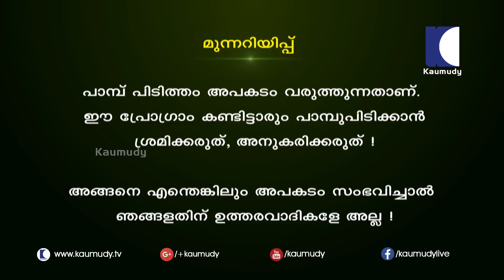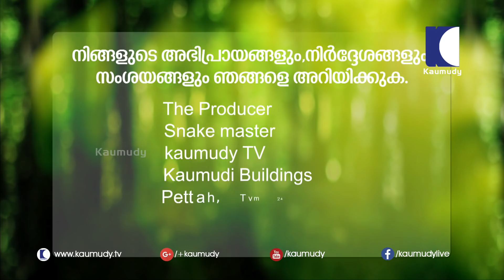Vava Suresh's lips bear the brunt of snake's anger | Snakemaster | Latest episode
Suresh, popularly known as Vava Suresh is an Indian wildlife conservationist and a snake expert. He is known for his missions for saving snakes straying into human inhabited areas in Kerala, India. He captured 100 king cobras, he is believed to have captured and rescued more than 30,000 straying snakes. He has been bitten 300 times by venomous snakes and bitten more than 3000 times by all types of snakes.